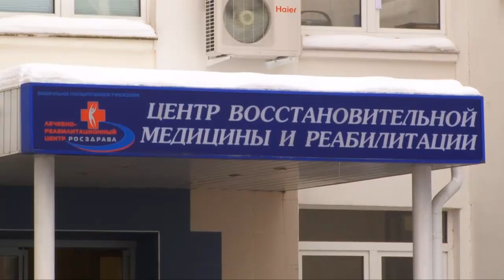Московский «Спартак» вышел из отпуска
Футболисты московского «Спартака» вышли из зимнего отпуска и прошли медицинский осмотр. Врач команды Михаил Вартапетов сообщил, что все футболисты здоровы, а игроки Сергей Паршивлюк, Иван Саенко поделились с Infox.ru своими ожиданиями от предстоящего чемпионата.
Дата публикации: 14 января 2010 10:37